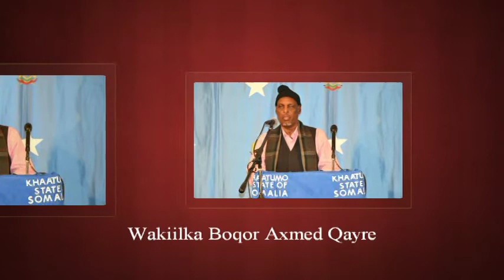Qudbaddii Wakiilka Boqorka